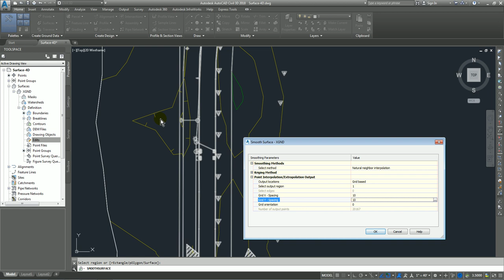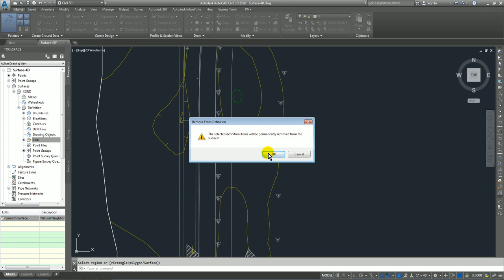36. Exercise 4 Smoothing a Surface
In this exercise, you will smooth a surface using the Natural Neighbor Interpolation (NNI) method.

This exercise continues from Exercise 3: Adding a Hide Boundary.

Smooth a surface using NNI

Open Surface-4D.dwg, which is located in the tutorials drawings folder.
In Toolspace, on the Prospector tab, expand the XGND surface Definition collection and right-click Edits.
Click Smooth Surface.
In the Smooth Surface dialog box, specify the following parameters:
Select Method: Natural Neighbor Interpolation
Output Locations: Grid Based
The Grid Based output location interpolates surface points on a grid defined within specified polygon areas selected in the drawing. After the areas are defined, you can specify the grid X and Y spacing and orientation properties.

For the Select Output Region parameter, click the Value column. Click .
On the command line, enter Surface for the output region. This option will smooth the whole surface, rather than just the area within a specified rectangle or polygon.
Grid X-Spacing: 10
Grid Y-Spacing: 10
In the drawing window, notice where some of the contour lines are especially angular. Click OK to smooth the surface.
The display of the surface is smoothed; contours are less angular. A Smooth Surface item is added to the Edits list view on the Prospector tab.